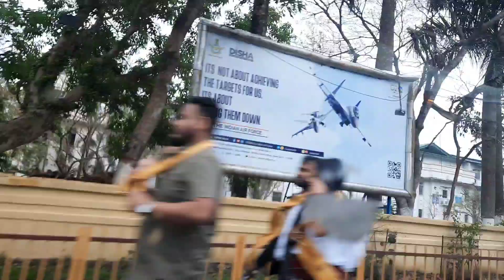Best friend jonik bohut dinor pisot log pai val lagil